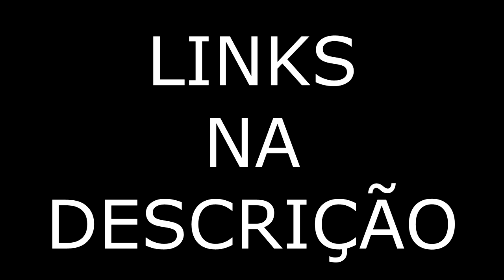RESUMÃO DA SEMANA #1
PC
Steam
Andarilho